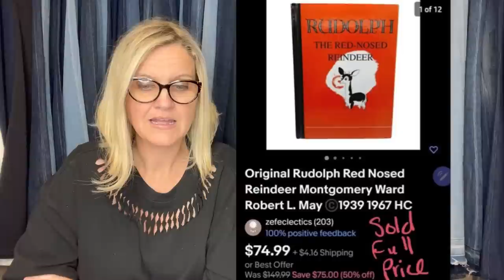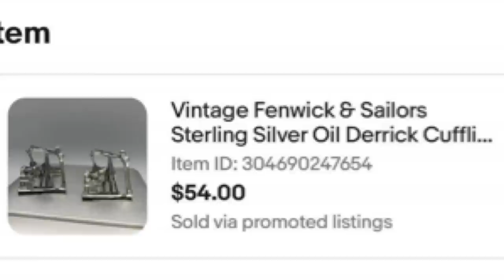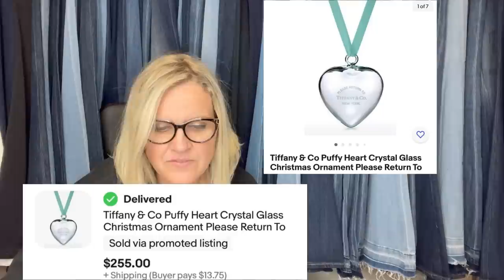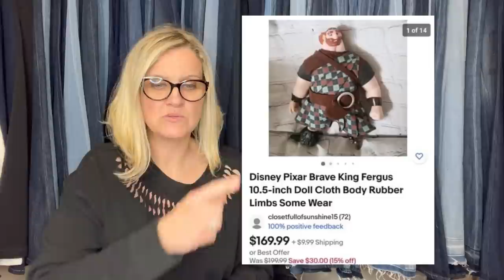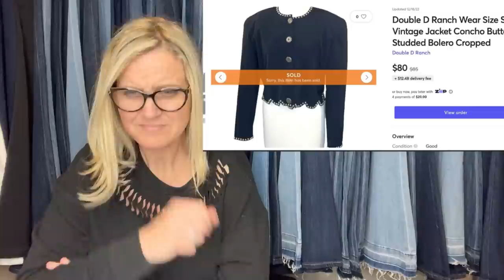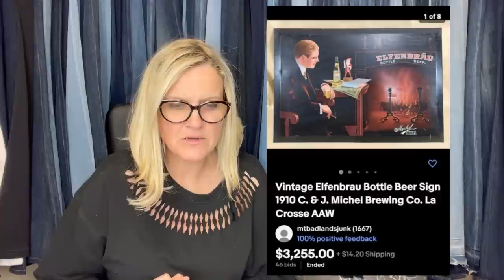Goodwill Bins Find SOLD on ebay for $852 plus $1 item SELLs for Over 3K